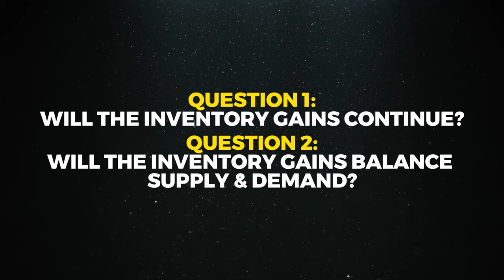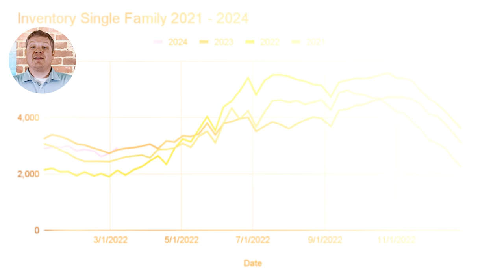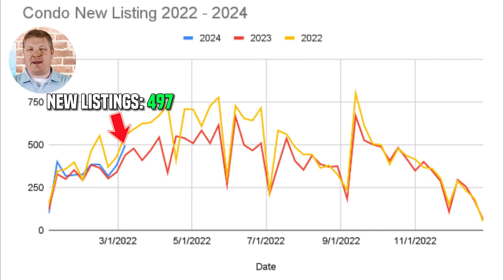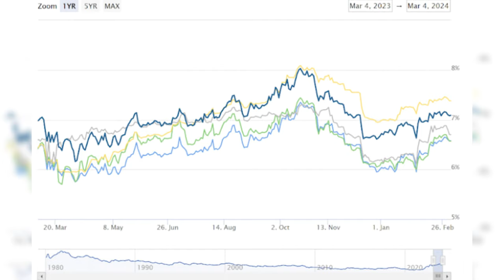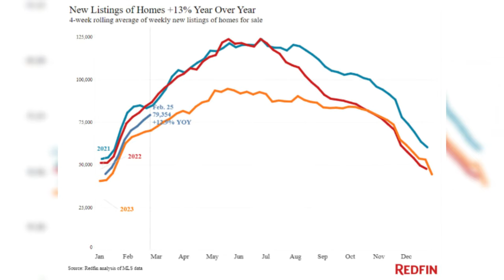Massachusetts Real Estate Market Update for 3.4.2024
More good news for Massachusetts Real Estate home buyers! Inventory continues to grow while sales levels are consistent to levels in 2023.

✅ Interest rates went down down... a little bit!
✅ Inventory has grown all over the country?